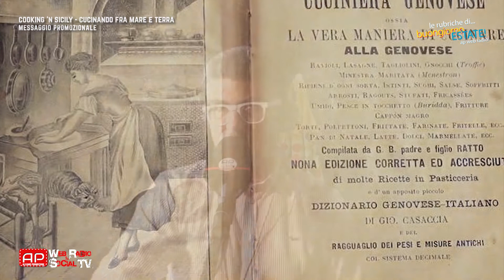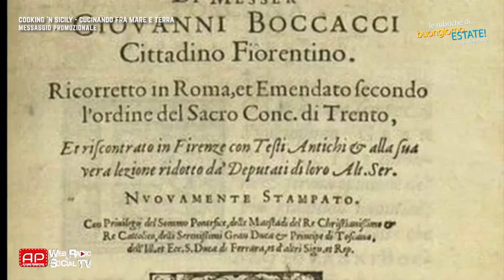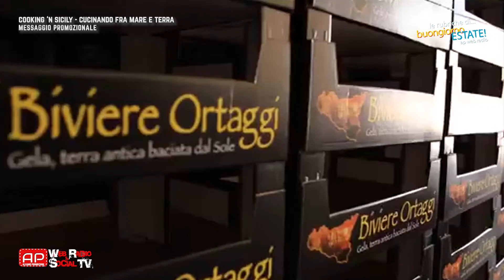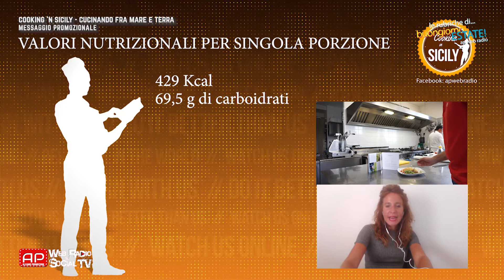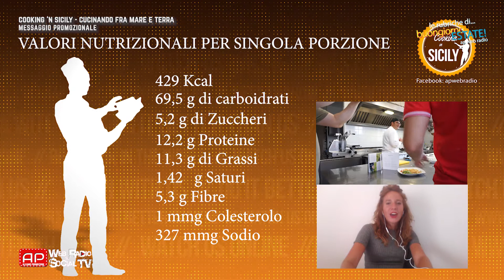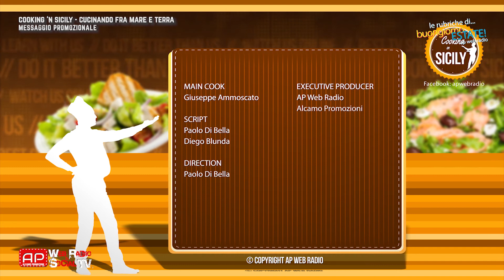AP RUBRICHE COOKING 'N SICILY - 00 Il pesto alla Siciliana - Giuseppe Ammoscato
38° PUNTATA DI BUONGIORNO ESTATE - MERCOLEDI 16 SETTEMBRE 2020 - Cooking in Sicily
3 - Cooking 'n Sicily - cucinando in sicilia fra tradizione Mare e terra! con Giuseppe Ammoscato e Gabriella Perrone. Oggi scopriremo di più sugli spaghetti al pesto alla Siciliana!
PER COOKING 'N SICILY SI RINGRAZIANO:
 Si ringrazia l'intervento di Gabriella Perrone Biologa Nutrizionista
      Con le sue "Curiosità nutrizionali su questo primo piatto!
      Recapiti di Gabriella:
     l'Azienda Agricola Mater Soli - in particolare ringraziamo:
     Maurizio Ferrara, agronomo di Alcamo, gestisce l’azienda vinicola di famiglia con attenzione alla tradizione trasmessagli dal padre insieme ad una corrente innovativa mirata al raggiungimento delle attuali richieste di mercato in ambito di sostenibilità ambientale.
UNITI DALLE STESSE VISIONI, MAURIZIO FERRARA E PIERO COLOMBA CREANO MATER SOLI.
L’IMPEGNO E L’AMORE PER LA PROPRIA TERRA LI SPINGE A VALORIZZARE I LORO VINI DIFENDENDO GUSTO E TRADIZIONI.
 I Vini della gamma:
 Si ringrazia il Casale Dolce Vista - in particolare ringraziamo:
      Giuseppe Saporito Gestore e Emanuele Rotolo Chef
Si ringrazia il negozio di Frutta e Verdura:
OASI DELLA FRUTTA
Via Ugo Foscolo n. 34 - Alcamo

Una radio dinamica e frizzante nata per essere la vostra voce, la vostra radio!